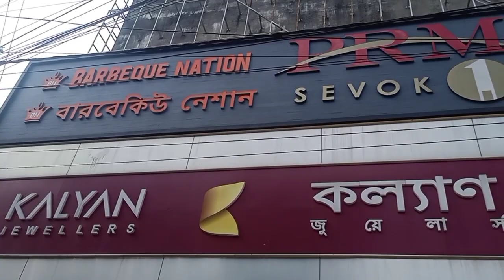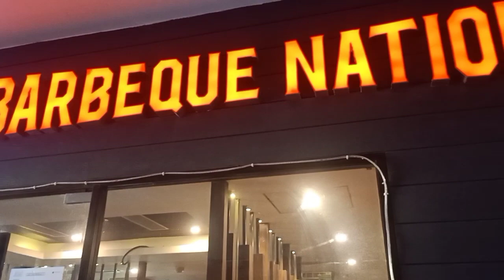SILIGURI BARBEQUE NATION AFTER LOCKDOWN||UNLIMITED FOOD@699||BIRTHDAY CELEBRATION OF NEERAJ DAI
Hey everyone,

We are sorry that couldn't upload the video on time. Today's video is all about barbeque Nation Unlimited buffet @699. Hope you all like this video watch till the end for beautiful sunset. Next Vlog gonna be the best till date. Stay tune and keep supporting and loving 🙏🙏🙏